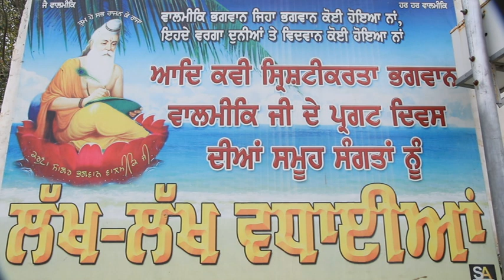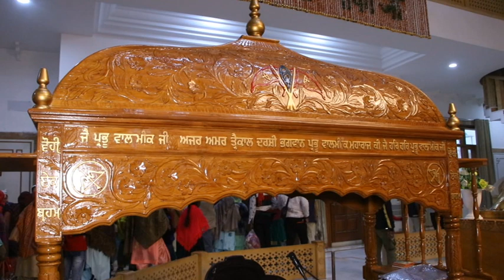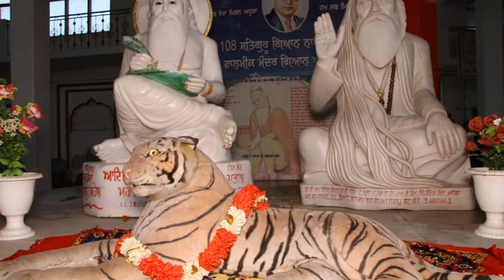ਭਗਵਾਨ ਵਾਲਮੀਕਿ ਪਾਵਨ ਆਸ਼ਰਮ ਦੀ ਯਾਤਰਾ ਅੰਮ੍ਰਿਤਸਰ 15/11/2020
ਵੱਲੋਂ- ਗੁਰਦੁਆਰਾ ਪ੍ਰਬੰਧਕ ਕਮੇਟੀ ਪਿੰਡ ਮੁੰਧ ਰਜਿ.